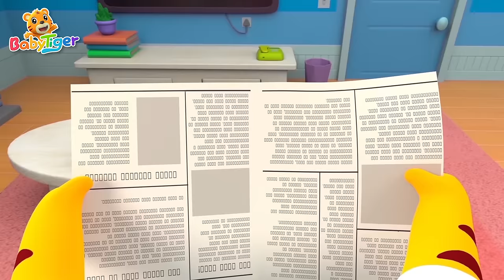【兒歌】 游泳歌🏊️+ 更多兒歌🎵 | 洗手歌🖐️ |牙齒清潔工🦷| 兒童歌曲合集 | 熱門經典兒歌 | 幼兒音樂 | 童謠串燒 | 貝樂虎BabyTiger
0:00:00  游泳歌
0:02:09  小羊咩咩叫
0:04:46  誰來幫幫我
0:07:00  愛吃糖的寶貝
0:10:02  叮鈴叮鈴時間到
0:11:11  我愛美麗的彩虹
0:12:44  你的名字叫什麼
0:15:25  身體部位歌
0:18:03  讓我們一起搖擺
0:20:13  洗手歌
0:22:28  小雨小雨快走開
0:24:24  牙齒清潔工
0:27:20  家庭足球賽
0:29:39  飛盤對抗賽
0:32:32  尋找甜品店
0:34:36  我的一家
0:35:58  家庭籃球賽
0:37:46  快點快點出發啦
0:40:10  不給陌生人開門

查看貝樂虎的播放列表 :
🔸開心貝樂虎